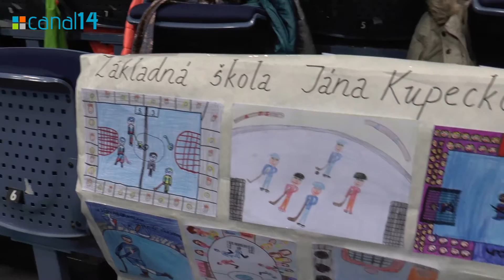Darina Matonogová ZŠ Kupeckého